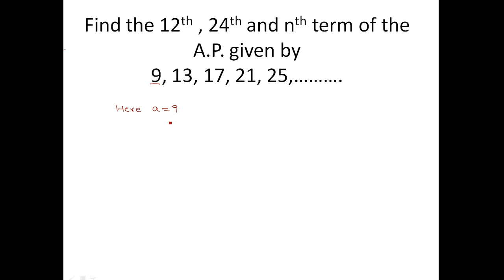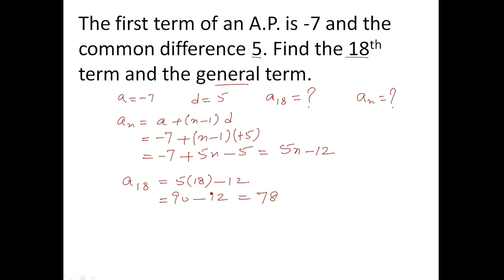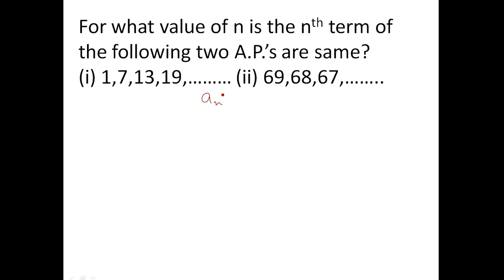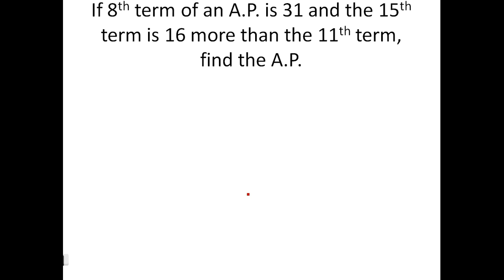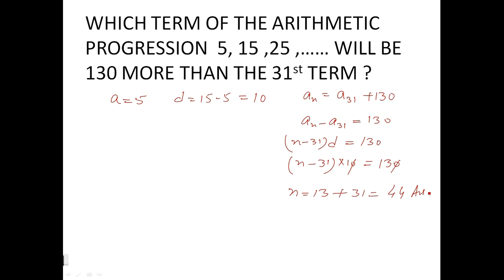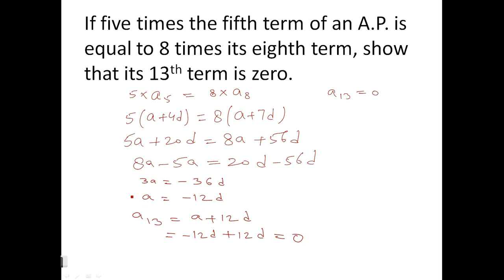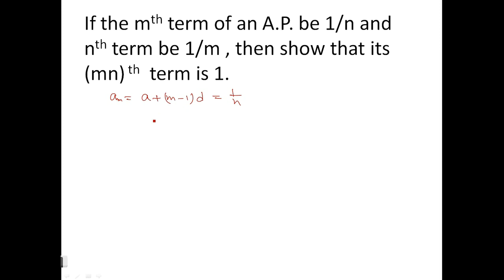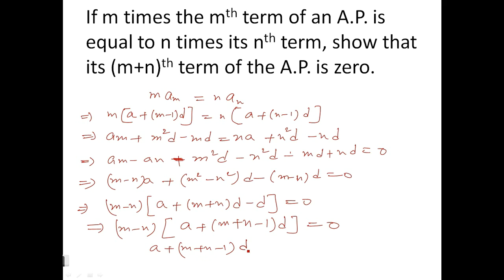ARITHMETIC PROGRESSION, A.P PART 2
ARITHMETIC PROGRESSION, A.P FROM N.C.E.R.T BOOK , CLASS 10TH QUESTIONS